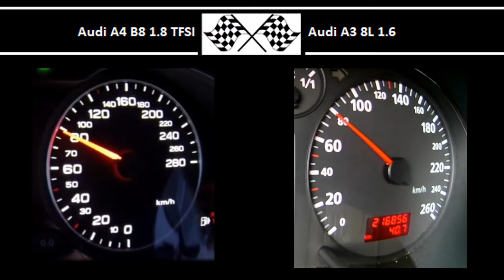Audi A4 B8 1.8 TFSI VS. Audi A3 8L 1.6 - Acceleration 0-100km/h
160HP
250Nm
0-100 in 8.1s

Audi A3 8L 1.6
101HP
145Nm
0-100 in 8.4s